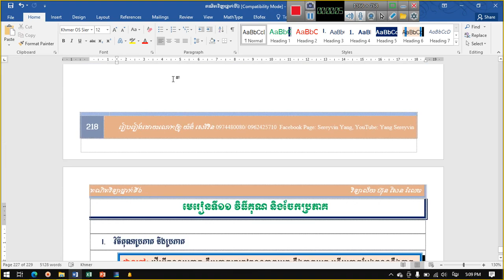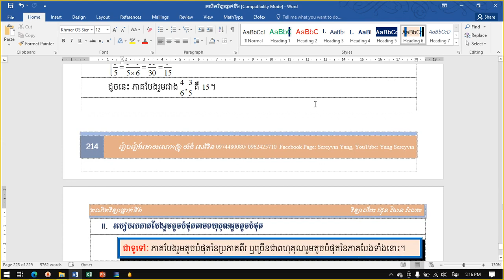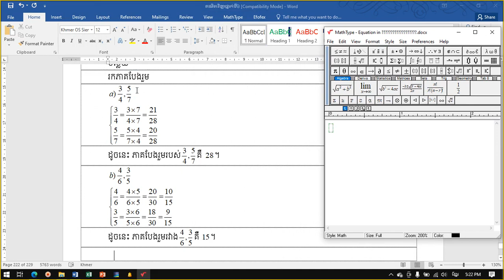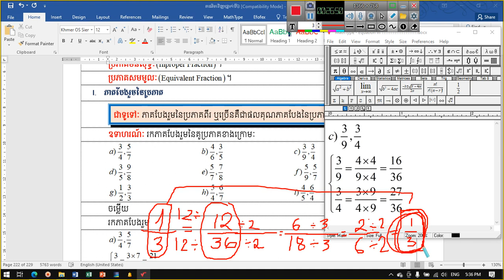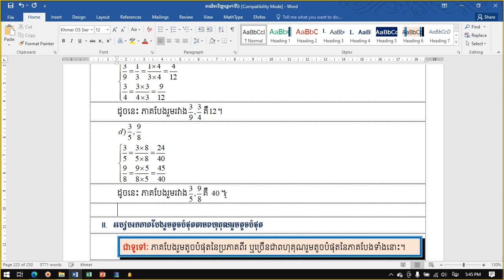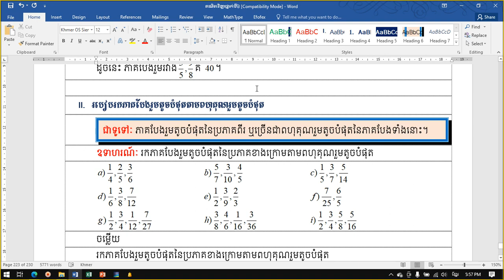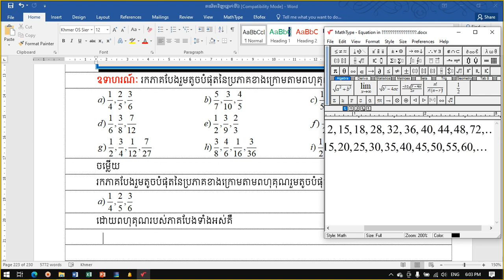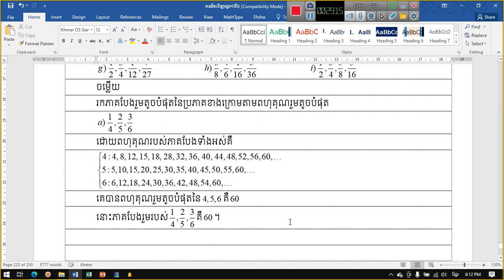១៤០. គណិតវិទ្យាថ្នាក់ទី៦ ភាគបែងរួមតូចបំផុតតាមពហុគុណរួមតូចបំផុត